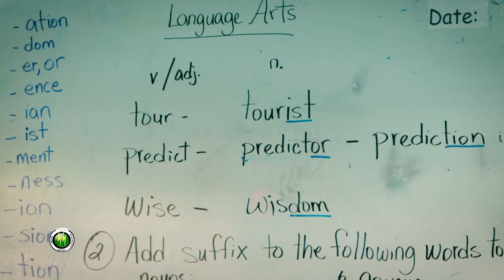Improved Accessibility for Students at St Peter’s Anglican School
St. Peter’s Anglican School offers inclusive programs for students with diverse abilities and has established a Special Education Program to integrate students with special needs. Currently, the school has an enrolment of 266 students, with 42 children enrolled in the Special Education Program.

“Parents feel more comfortable knowing they can take their children to their respective classrooms in a hassle-free and safe manner.”
Osmair Henry - Principal, St. Peter’s Anglican School.